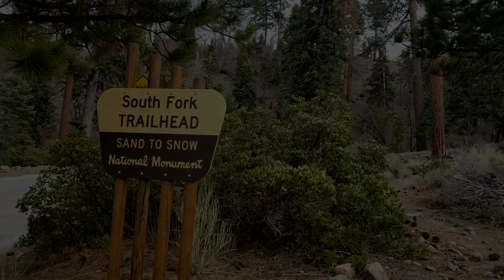Dude, where is the trail?! - San Gorgonio Peak via South Fork Trail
Hiked the 21-mile South Fork loop within the San Gorgonio Wilderness.